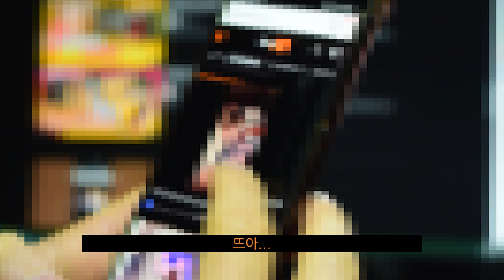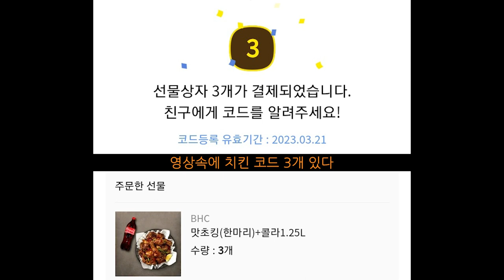방구석 농구공 운동 Basketball home training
BGM 출처  @flowmu  진짜 너무 좋습니다. 감사합니다.

0:02 농구 컨텐츠 고민
0:37 농구공 이용한 운동
1:10 와타나베 공 이용한 코어운동
4:40 운동 후 식사